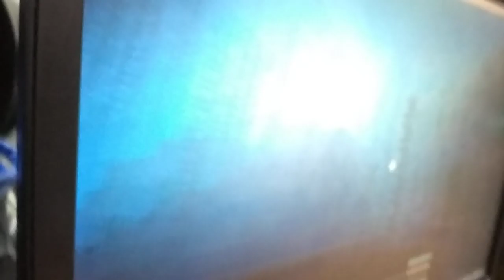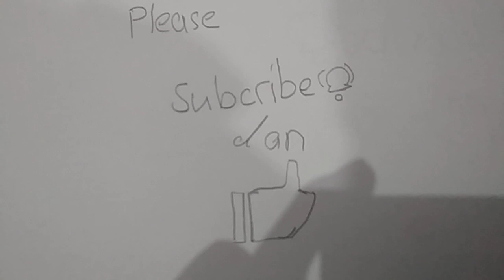minecraft java edition (trailer 1/3)